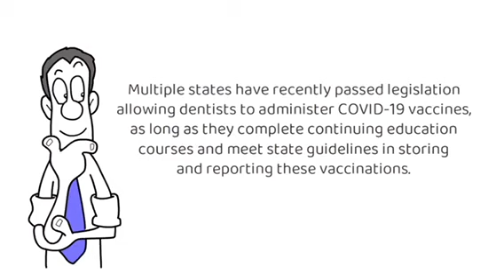Dentist and Vaccines Minute Video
Exploring the reasoning and history behind dentists administering vaccines!